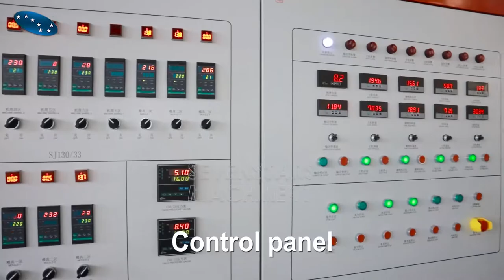Side force feeder PP PE plastic film pelletizing machine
This line for plastic film or hard flakes recycling.
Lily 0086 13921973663